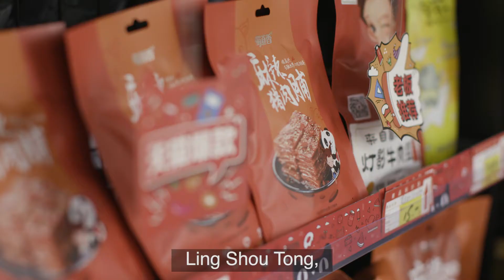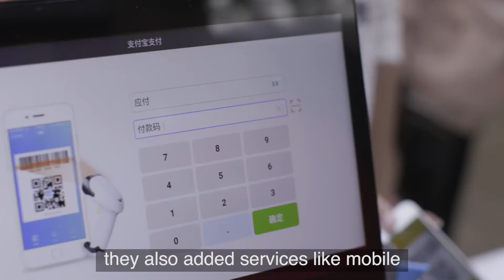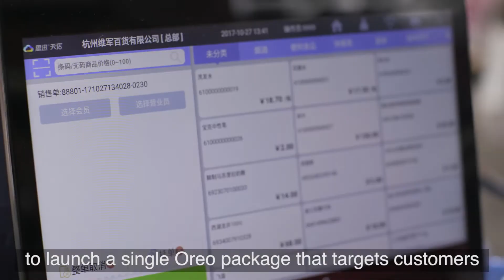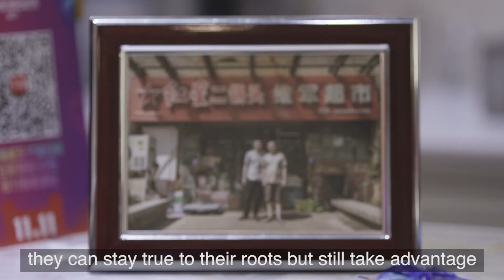Alibaba-style Convenience Stores in China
Convenience stores in China are getting a tech makeover, Alibaba-style, as they look to go online and operate more efficiently.